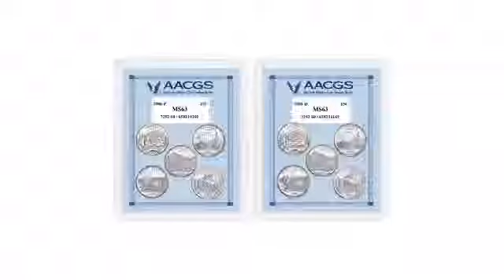2006P & 2006D Statehood Quarters Graded MS63 Brilliant Uncirculated - americancointreasures.com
Includes all of the 2006P Mint (Philadelphia Mint) and 2006D Mint (Denver Mint) Statehood Quarters Graded MS63 Brilliant Uncirculated by the American Alliance Coin Grading Service (AACGS).  Includes 10 coins in all!  Statehood quarters included are Nevada, Nebraska, Colorado, North Dakota and South Dakota.

This 2006P & 2006D Statehood Quarters Graded MS63 Brilliant Uncirculated is brought you by American Coin Treasures coins are historical, collectible and educational.